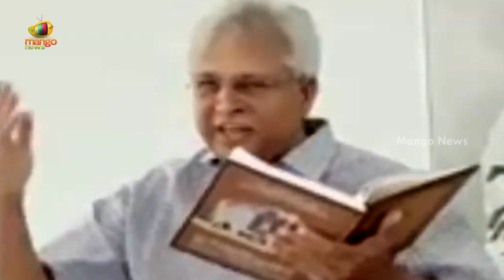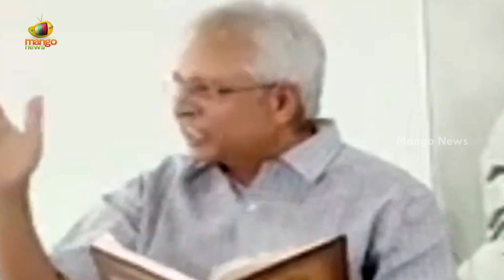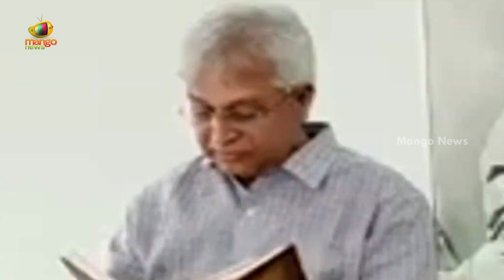Undavalli Aruna Kumar Gives Suggestions Over Political Entry | AP Latest Updates | Mango News